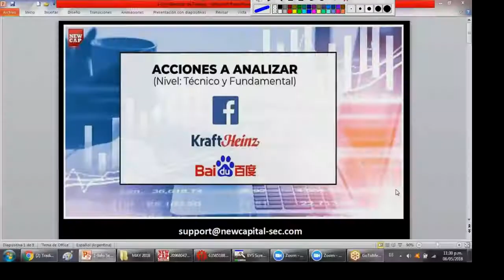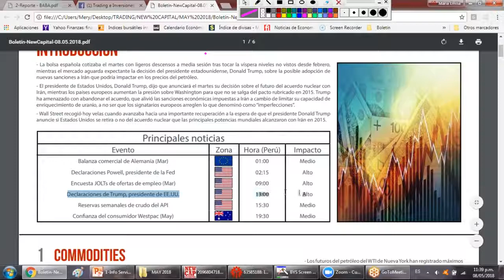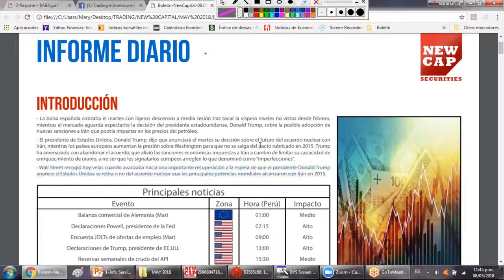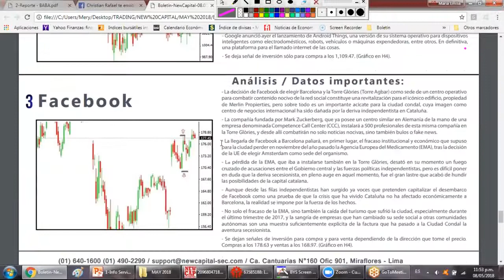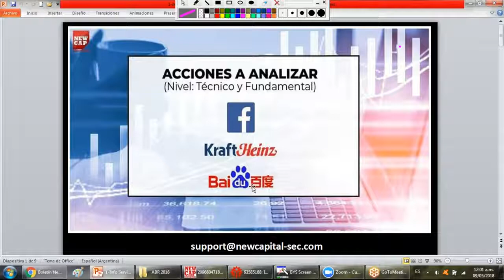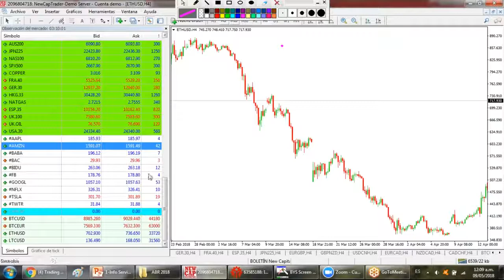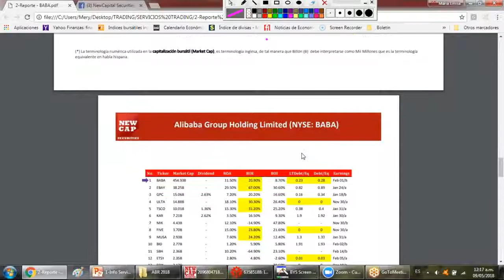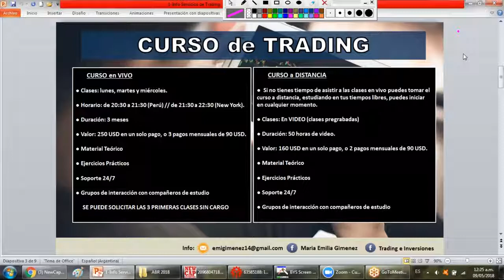Lectura de Mercados 08 05 2018